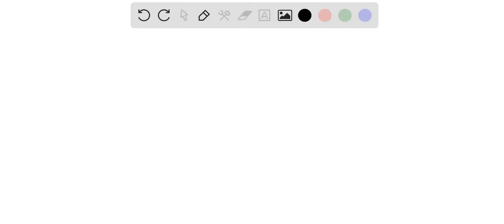X_X X X X X X Xix X X X xix X X X X X X The resistance of rectangular wire Fame measuring cm is R =…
X_X X X X X X Xix X X X xix X X X X X X The resistance of rectangular wire Fame measuring cm is R = 0,6 n As seen in the figure_ is drawn outward from the region with uniformn B = 2 4Tmagnelic field, wose direction inwards from the frame plane: Find the magriitude of the magnetic force acting On the frame whileit is still partially in the agnetic field; when its speedis 3 m/s a) F = 6,48 10– 6) F = 1,15* 10-? c) F = 1,80 10-2 d) F 2,59 *10-? 2) F = 3,53 * 10-2